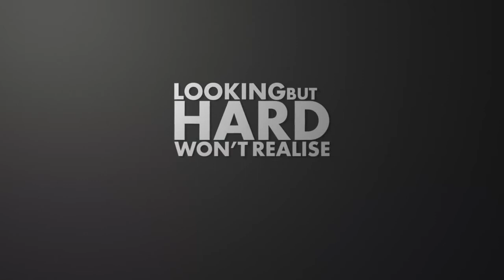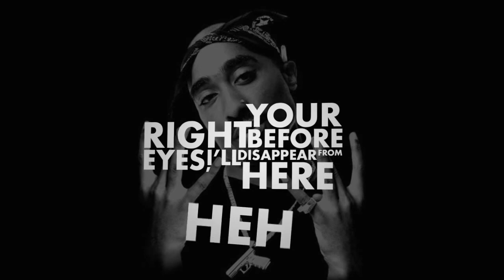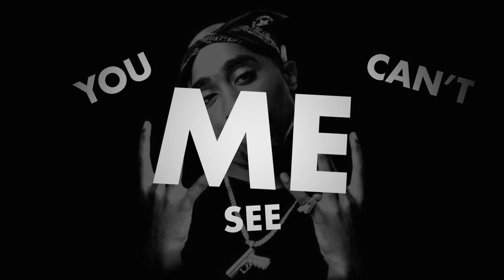2Pac -Can't C Me (lyric video)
Someone is going John Cena on these hoes